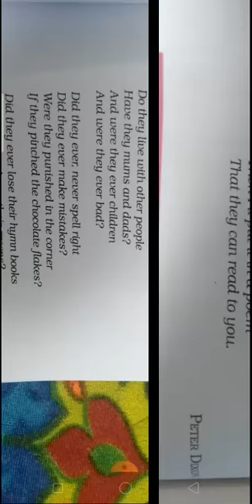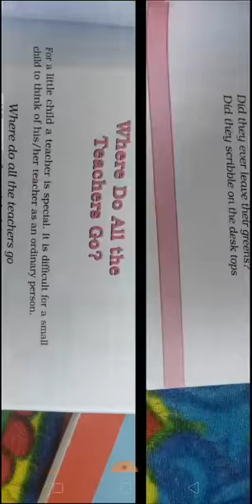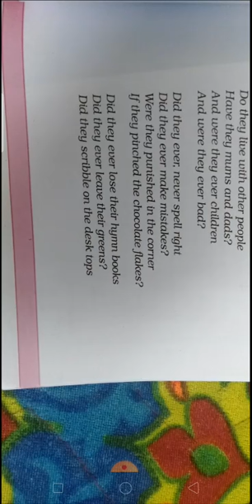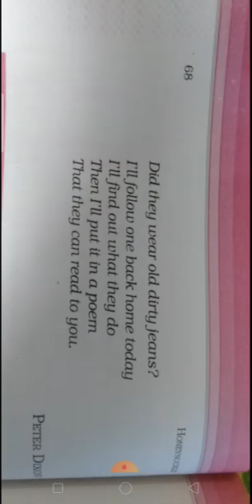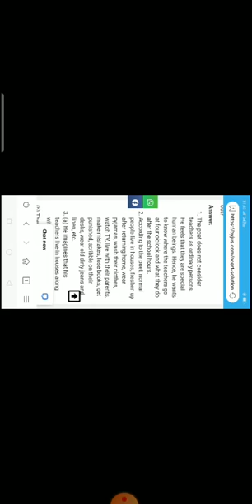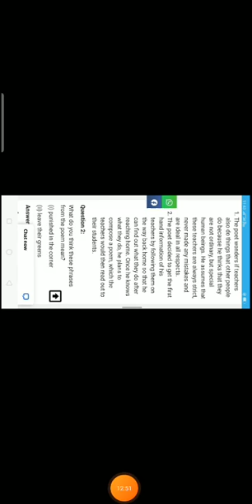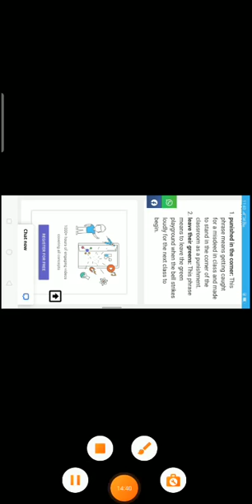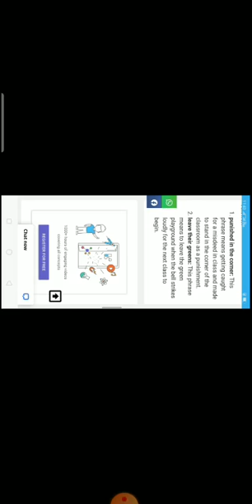CLASS - 6 || 11/09/2020 || TOPIC - WHERE DO ALL THE